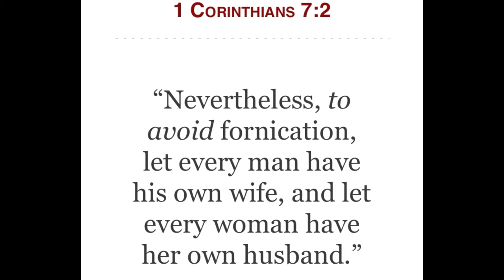Monogamy & Polygamy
✅ Genesis 2:24 [New American Standard Bible]
“For this reason a man shall leave his father and his mother, and be joined to his WIFE; and they shall become ONE FLESH.”

✅ 1Corinthians 7:2 [King James Version]
“Nevertheless, to avoid fornication, let EVERY MAN have his OWN WIFE and let EVERY WOMAN have her OWN HUSBAND.”

✅ Deuteronomy 17:17
“Neither shall he multiply wives to himself, that his heart turn not away:”

“For it came to pass, when Solomon was old, that his wives turned away his heart after other gods: and his heart was not perfect with YAHAUAH his Elohyim.”

✅ Titus 1:6 KJV
“If any be blameless, the husband of one wife, having faithful children not accused of riot or unruly.”

Personal blog - Yael4Yasharal
Back up account - Luvleebrew
Business page - Divine_Dezignss